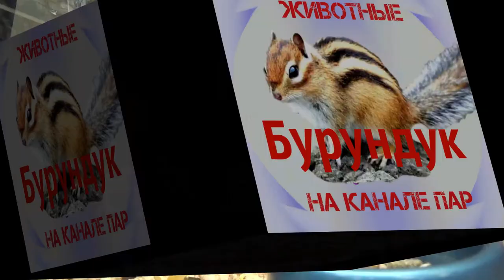Домашние животные.Бурундук.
webmoney
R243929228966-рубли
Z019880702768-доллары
Номер карты СБЕРБАНК
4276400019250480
Бурундук -род грызунов из семейства беличьих. Летом и осенью делают запасы, перенося в норы в защечных мешках до 10 кг кедровых орехов, зерен злаков, семян древесных пород.В зависимости от вида, вес бурундуков может составлять от 30 до 120 г, а размер — от 5 до 15 см при длине хвоста от 7 до 12 см. Отличительным признаком всех видов являются пять тёмных полосок вдоль спины, разделённые белыми или серыми полосками.